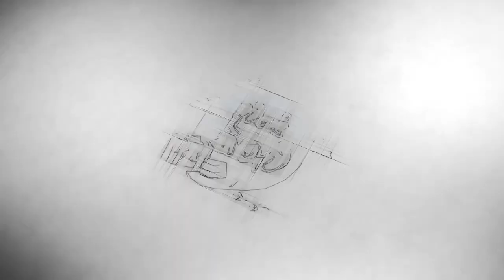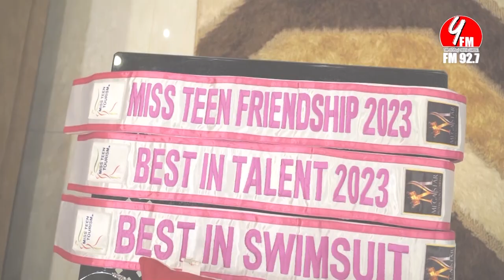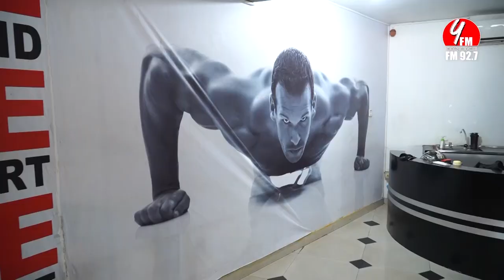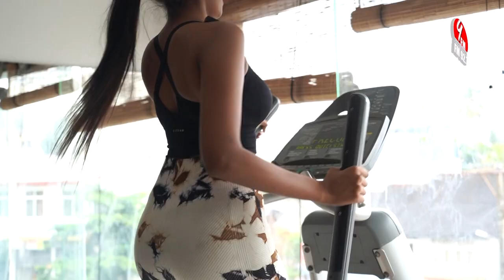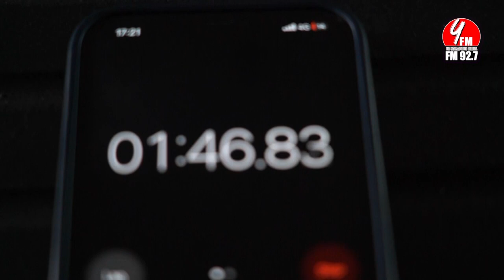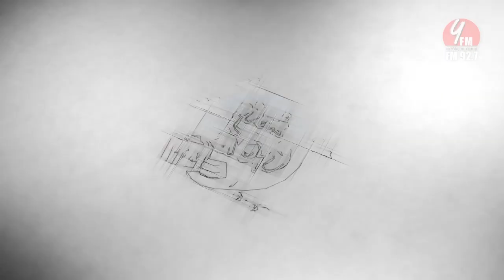YFM | Neluni Saundarya | Dawase Tharuwa | කටුස්සෙකුට ආදරය කරන රූ රැජිණ | #2023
ශ්‍රී ලංකාවේ නම ලෝකයට ගෙනගිය Miss Teen Tourism Universe 2023, Neluni Saundarya එක්ක කරපු "Y fm දවසේ තරුව" ගැන ඔයා මොනවාද හිතන්නේ, ඊළග කවුද  අපිට comment කරන්න.

🔰 Presenter - Krish Kapuliyadda
🔰 Producer - Krish Kapuliyadda
🔰 Editor - Tharindu D. Perera
🔰 Camera - Pathum Udagedara

💠 YFM Productions